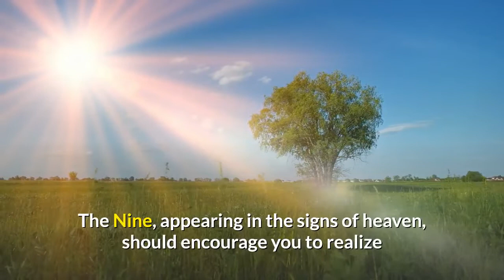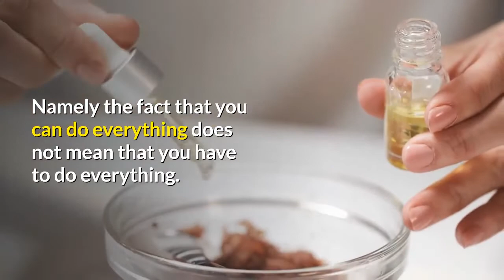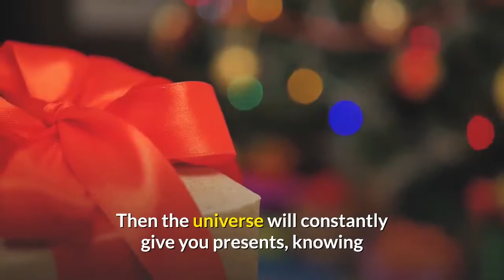Unlock the Hidden Angel Number 987 Meaning Instantly!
The Nine, appearing in the signs of heaven, should encourage you to realize that idealism is not an equivalent substitute for practicality. An event is likely to happen in your life that will make you regret the time spent waiting for a "better future." Try to strengthen your position at least a little, so as not to feel helpless in the face of changing circumstances.

Your competence, remarkable abilities and perseverance determine the degree of your success. This is evidenced by the Eight in the message of the angels. If you are satisfied with the achieved results, then you should not change your life position in the hope of getting more. Sooner or later you will have to pay for giving up your principles. It remains to be seen whether you will be solvent enough for this.

If you received a message of angels containing a Seven, then you should draw certain conclusions about your life credo. Namely the fact that you can do everything does not mean that you have to do everything. Do not turn your abilities into duties. Otherwise, there will definitely be a person who wants to use it.